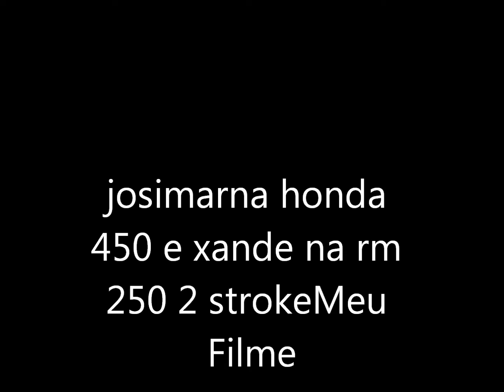honda 450 em brayntree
dirt bike